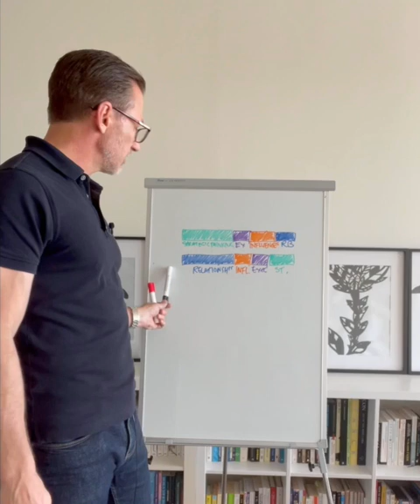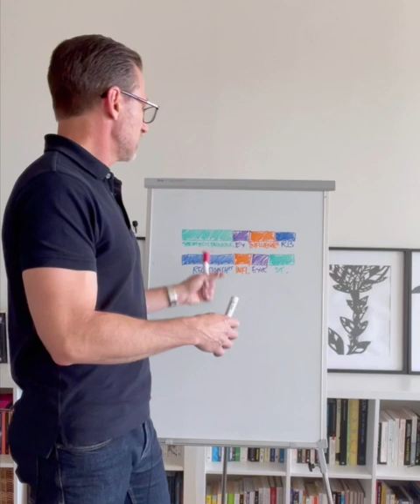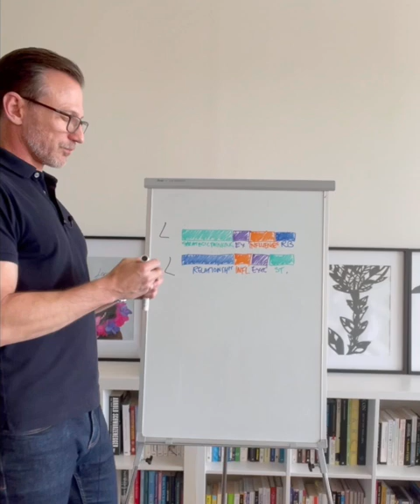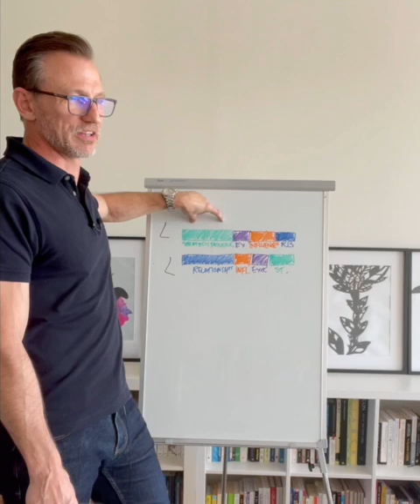How to handle communicating with someone with a different style.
How do you handle communicating with someone with a different style?

Knowing each other's Strengths and how you naturally lean into a situation is a great place to start. Here's why...